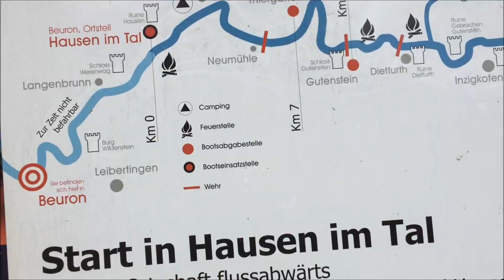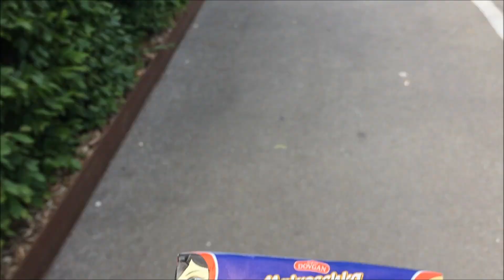Вдоль реки Дунай от Тутлинген до Зигмаринген.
Along Danube river from Tuttlingen to Sigmaringen